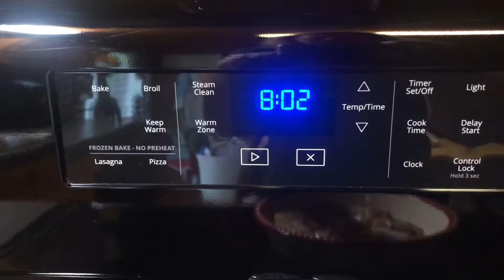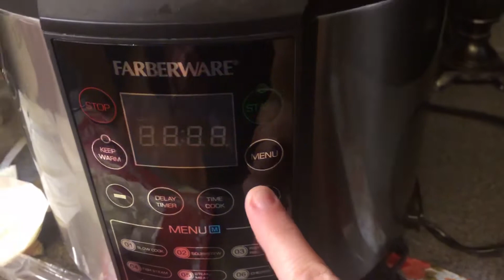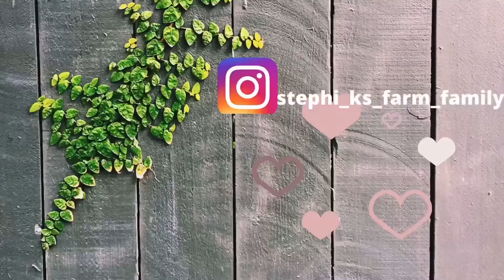Country Food Cook With Me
Today I have a cook with me type video uploaded for you. I first started out with some bought cinnamon rolls and then we ended it with cooking dried pinto beans in my pressure cooker. Thank y’all so much for watching!😊💗

Join me on Instagram at stephi_ks_farm_family.